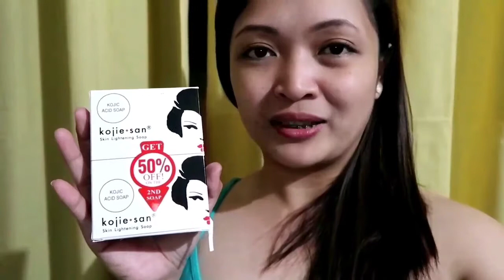SKIN CARE I USED BEFORE I GO TO BED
Kojie San Soap - 74.00 (any supermarket)
Face massage - 189.00 (lazada)
Ovale Facial Mask Cucumber - 25.00 (SM Supermarket)
Celeteque Hydration Facial Moisturizer - 150.00 (Robinsons Suoermarket)
Human Nature Hydration Face Mist with Aloe Vera - 120.00 (Human Nature at Robinsons Lipa)
Alyssa Ashley - gift
Luxxe Protect Pure Grapeseed Extract - 1000.00 (Frontrow)